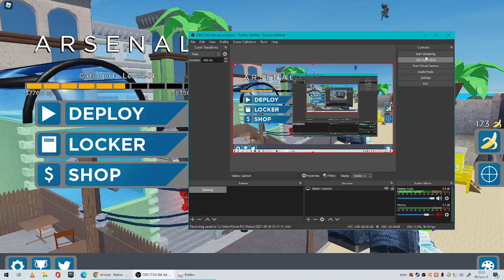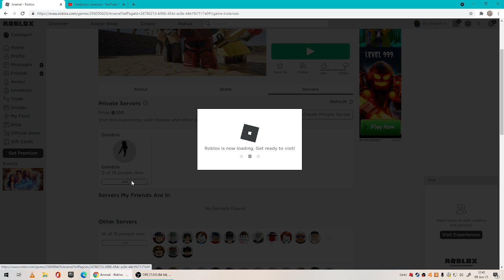Getting kicked XD level 0 to 100 (Roblox)